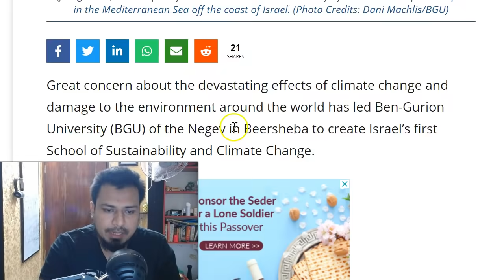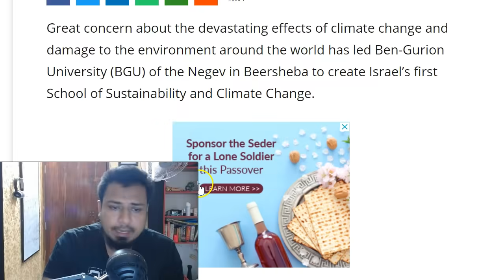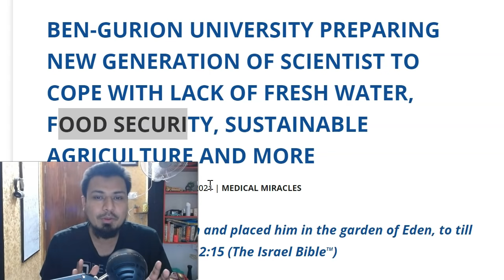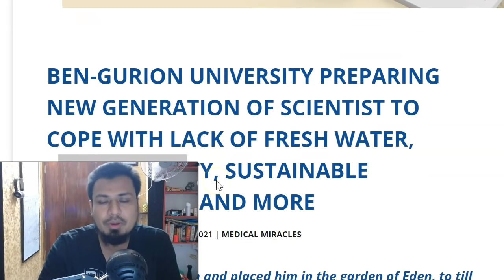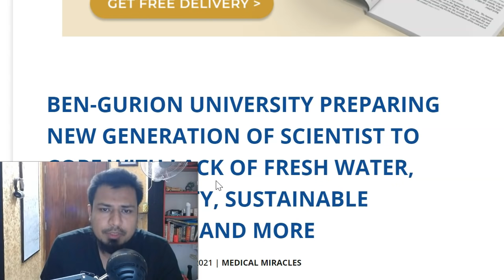মহাদুর্যোগের জন্য ইহুদিদের প্রস্তুতি দেখলে অবাক হয়ে যাবেন!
অবাক হয়ে যাবেন! ইহুদিদের মহাদুর্যোগের জন্য প্রস্তুতি দেখলে